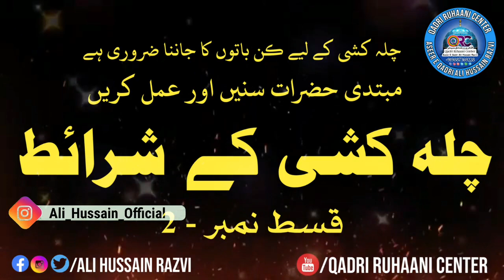Chilla Kashi Ke Sharait || چلہ کشی کے شرائط قسط نمبر 2 || Qadri Ruhaani Center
*💠Qadri Ruhani Center WhatsApp Group💠*
Only For Jents

*💠Qadri Ruhaani Center Telegram Group💠*
*Only For Jents*